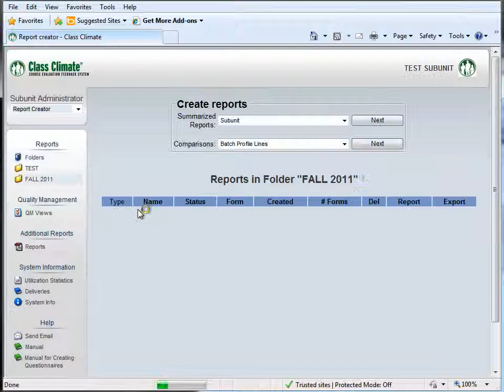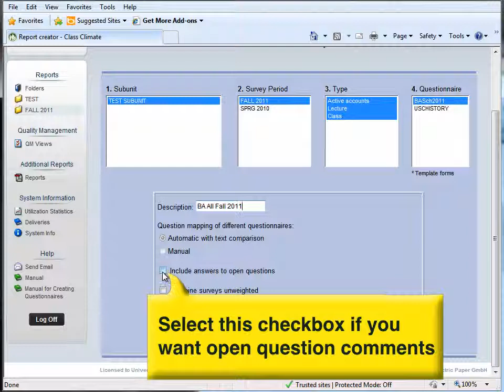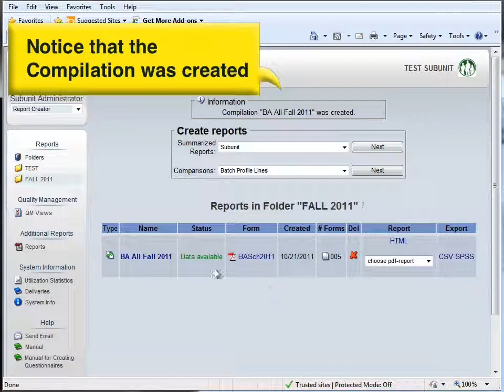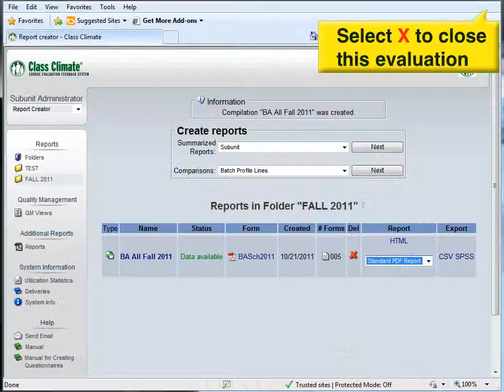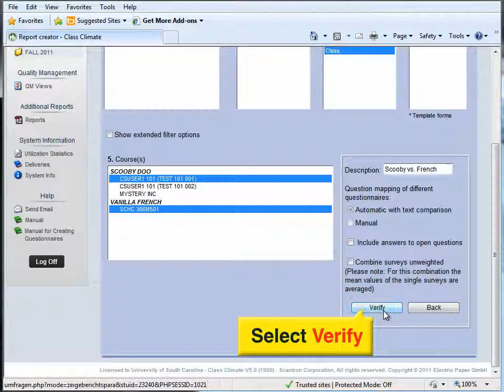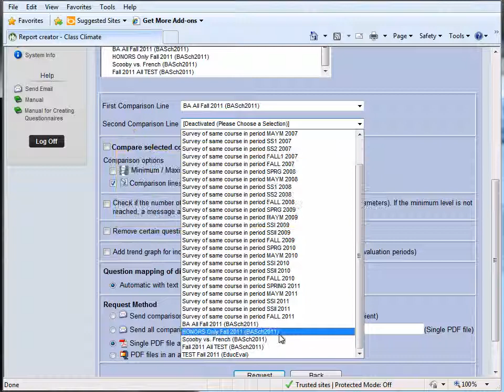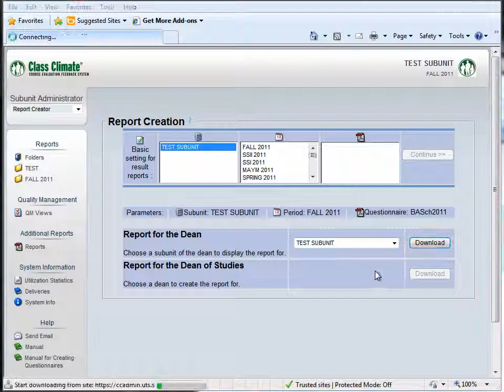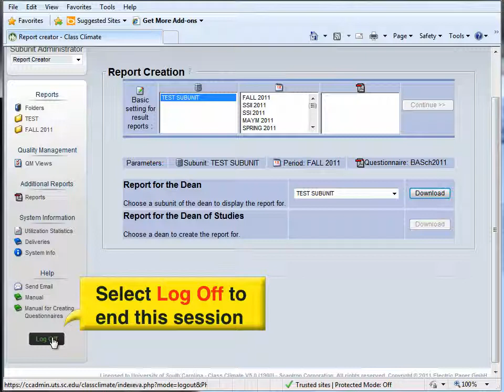Report Creator v5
This video tutorial will show you how to create a report using Class Climate through University Technology Services at the University of South Carolina.